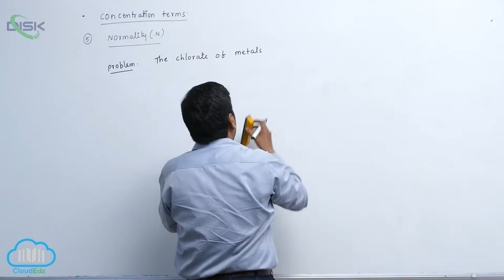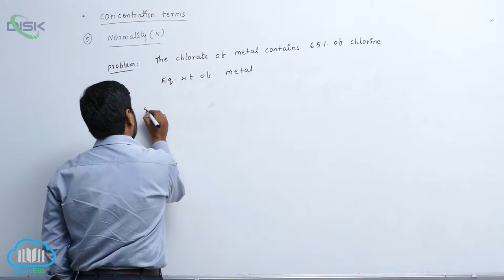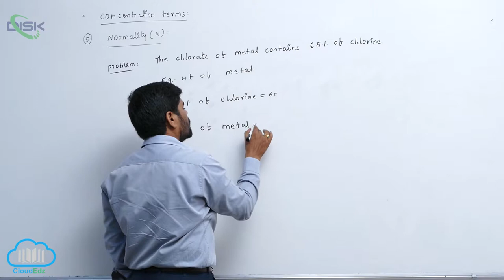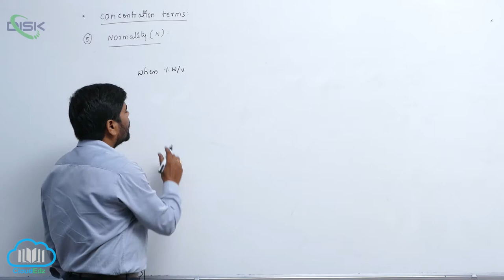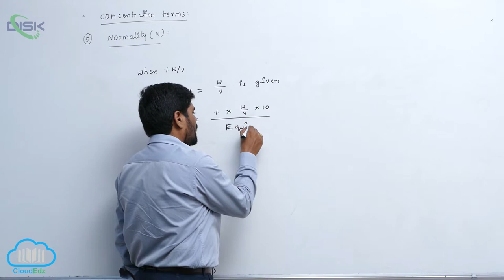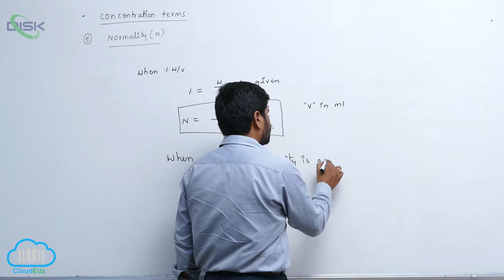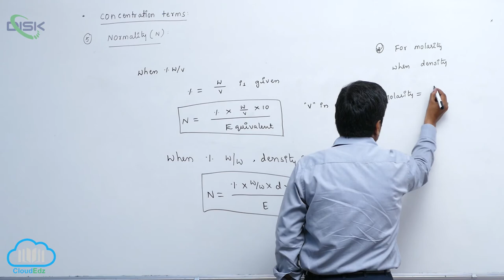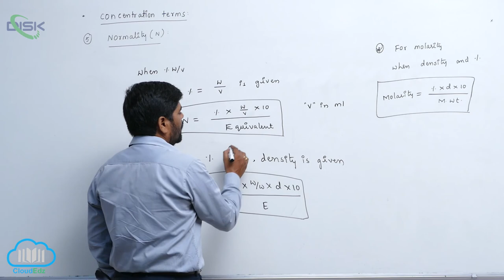Methods of expressing concentrations || Normality 5 || Disk Telangana